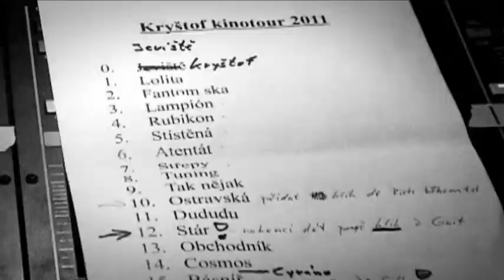KRYŠTOFF / ON - nový trailer se záběry z turné po kinech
Trailer k unikátnímu koncertně-dokumentárnímu show, s nímž kapela Kryštof obráží od února do dubna 2011 síť kin Cinestar.